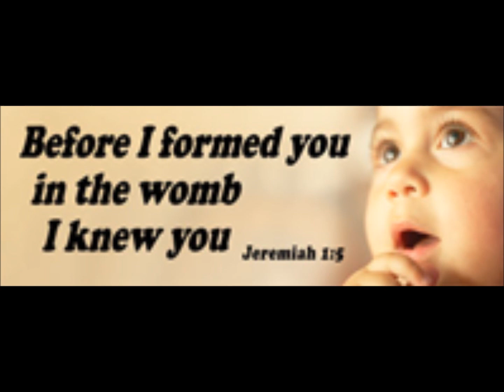I AM THE UNBORN...WHATCHA GONNA DO FOR ME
Words by Fay Clayton & Barry David Butler
Music and Performed by Barry David Butler
Based from Fay's Amazing Poem "THE BALLAD OF THE UNBORN

Words by Fay Clayton and Barry David Butler
Based on Fay's Amazing Poem. "THE BALLAD OF THE UNBORN"
       Am
MY SHINING FEET WILL NEVER RUN

ON AN EARLY MORNING LAWN

MY FEET WERE CRUSHED BEFORE THEY HAD

A CHANCE TO GREET THE DAWN

        F
MY FINGERS NOW WILL NEVER STRETCH

TO TOUCH THE WINNING TAPE
       Am
MY RACE WAS DONE BEFORE I LEARNED

THE SMALLEST STEPS TO TAKE
     I AM THE UNBORN       YEAH        I AM THE UNBORN

          Am
MY GROWING HEIGHT WILL NEVER BE

RECORDED ON THE WALL

MY GROWTH WAS STOPPED WHEN I WAS STILL

UNSEEN AND VERY SMALL

        F
MY LIPS AND TONGUE WILL NEVER TASTE

THE GOOD FRUITS OF THE EARTH
         Am
FOR I MYSELF WAS JUDGED TO BE

A FRUIT OF LITTLE WORTH

                           C
        I AM THE UNBORN

        WHATCHA GONNA DO FOR ME
                           F
                     Dm                       G
        I'M ALIVE CAN'T YOU SEE

                           C
         Am
                 F
        I'M ALIVE IN HERE
         G                   Am

        Am
MY EYES WILL NEVER SCAN THE SKY

FOR MY HIGH FLYING KITE

FOR WHEN STILL BLIND, DESTROYED WERE THEY

IN THE BLACK WOMB OF THE NIGHT

         F
I'LL NEVER STAND UPON A HILL

SPRING'S WIND IN MY HAIR
      Am
ABORTED WINDS OF THOUGHT CLOSED IN

ON MOTHERHOODS DESPAIR
                       G                    F                                Am

         Am
I'LL NEVER WALK THE SHORES OF LIFE

OR KNOW THE TIDES OF TIME

FOR I WAS COMING BUT UNLOVED

AND THAT MY ONLY CRIME

F
NAMELESS AM I A GRAIN OF SAND

ONE OF THE COUNTLESS  DEAD
                   Am
BUT THE DEED THAT MADE ME ASHEN GRAY

FLOATS ON SEAS OF RED

                        (REPEAT CHORUS)

BRIDGE.

          C
          I'M SCREAMING CAN'T YOU HEAR ME

          AS LOUD AS I CAN
                      F                                            G
          I'M ALIVE IN HERE CAN'T YOU UNDERSTAND
           Em                                                  Am                                    F     G
          PLEASE DON'T KILL ME I JUST WANT A CHANCE AT LIFE

                    (REPEAT CHORUS)